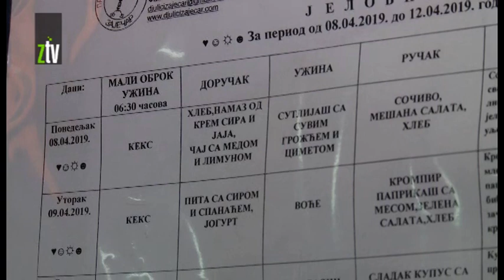Alergije na hranu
U zaječarskim vrtićima na režimu posebne ishrane je 20-ak mališana. Jedan deo njih alergičan je na pojedinu vrstu hrane, dok ostatak ima problem sa kandidom u crevima, što takođe zahteva izmene u jelovniku. Za ostalu decu priprema se raznovrsna hrana, odnedavno obogaćena prosom, integralnim brašnom i ostalim zdravim namirnicama.